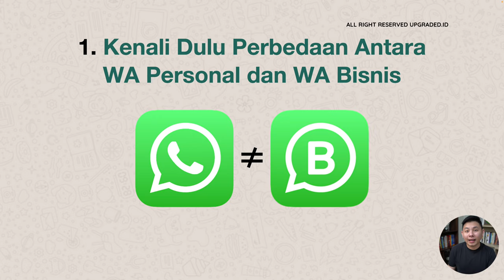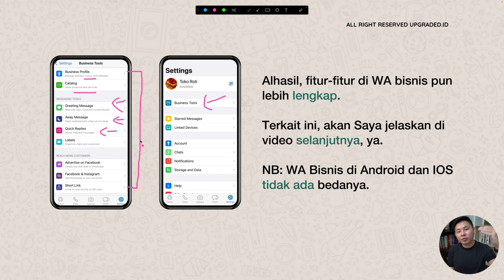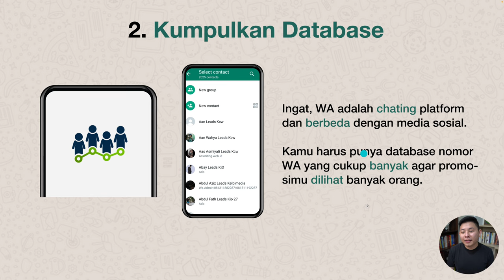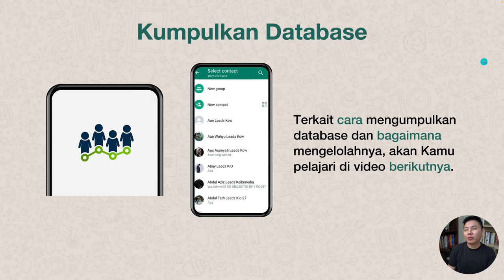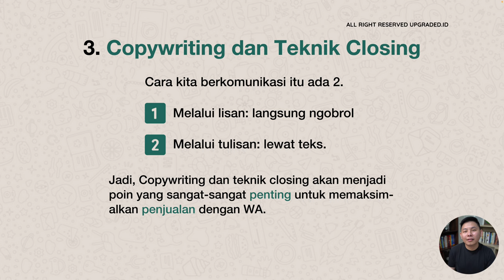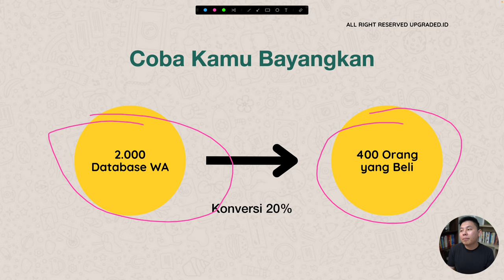3 Langkah untuk Mulai JUALAN di WHATSAPP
3 Langkah untuk Mulai JUALAN di WHATSAPP

Kamu mau memulai bisnis dari Whatsapp? 3 langkah dasar ini bisa jadi petunjuk untuk kamu yang galau untuk memulai jualan di Whatsapp.